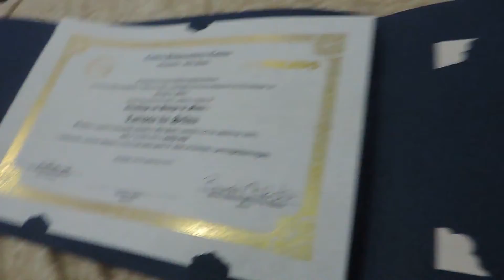DIPLOMA FACULDADE DE MODA